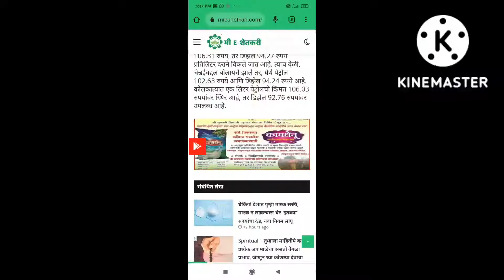कापूस पिकांवर गोकृपा अमृत गोखुर खताचा परिणाम.9421389861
श्री छत्रपती शिवाजी महाराज गोशाळा राणीसावरगाव ता. गंगाखेड जी परभणी. गाय आधारित विषमुक्त शेती अभियान विषमुक्त अन्न